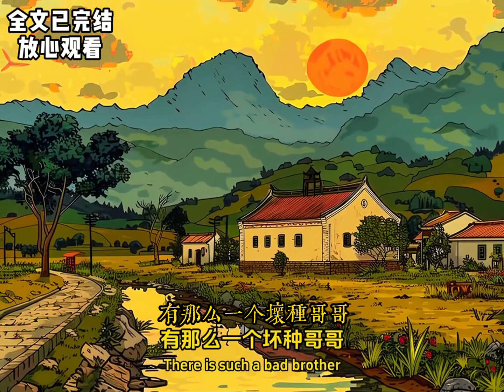柳青歡從未想過，自己的親哥哥竟然會將她賣給人販子，換取一台新電腦。五年折磨後，她帶著滿腔的仇恨重生回到命運的起點。重生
柳青歡從未想過，自己的親哥哥竟然會將她賣給人販子，換取一台新電腦。五年折磨後，她帶著滿腔的仇恨重生回到命運的起點，這一次，她不再是那個被哥哥與父母玩弄的傀儡。她發誓要奪回自己的人生，讓哥哥付出慘痛的代價。這是一場親情的背叛與復仇的遊戲，當命運再度展開，她將如何掌控自己的未來，並扭轉那注定的悲劇？Liu Qinghuan never imagined that her own brother would sell her to human traffickers in exchange for a new computer. After five years of torment, she is reborn with burning hatred, returning to the moment where her fate was sealed. This time, she refuses to be the puppet of her brother and indifferent parents. Determined to reclaim her life and make her brother pay dearly, this is a game of familial betrayal and vengeance. As fate unfolds once again, how will she seize control of her future and rewrite her tragic story?小說推文,小说推文,有声小说,一口气看完,有聲小說,一口氣看完,完结小说,完結小說,完结文,小說推薦,小说推荐,小說,小说,推 文,